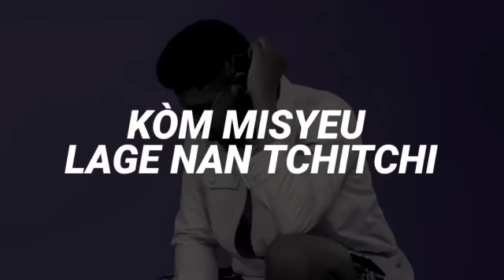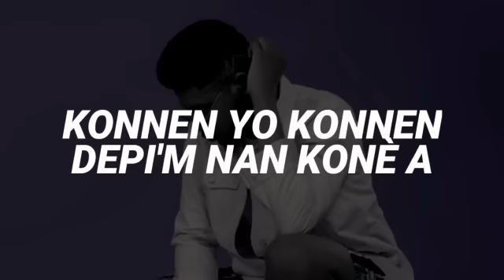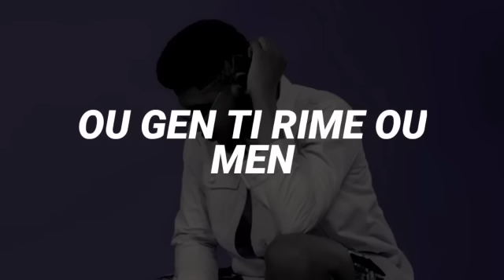MechansT Ann Fèl Pwòp